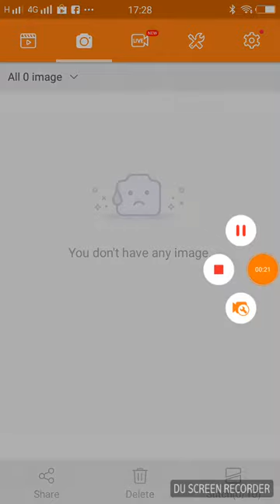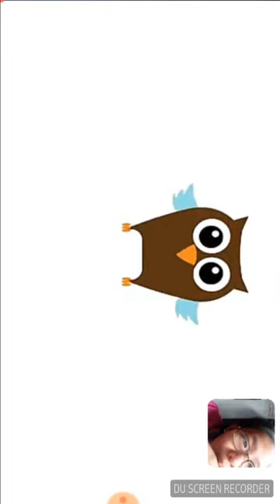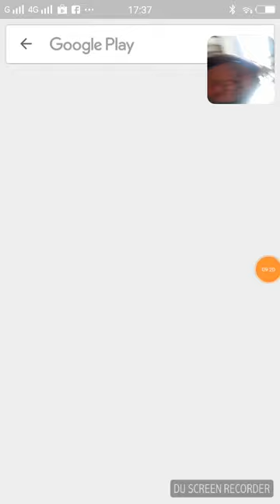Let's play kiki and fifi